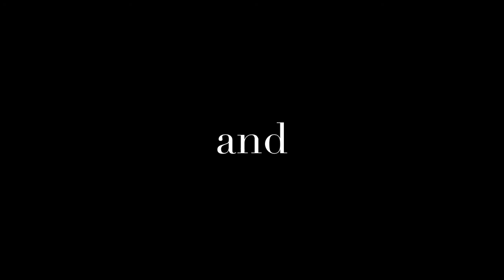Peter Furler Promo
Join us f or this great show with the Peter Furler Band, featuring; Steve Taylor&The Perfect Foil, and VLM band!

Sunday, October 5th at 7pm
Reno Christian Fellowship
1700 Zolezzi Ln